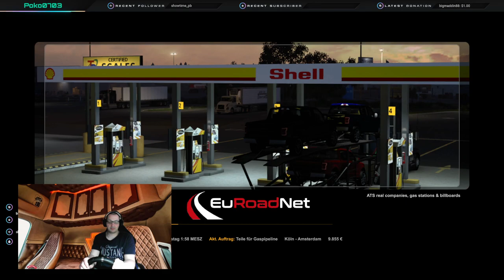EURoadnet Map 1.4b/Berlin Schönefeld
Berlin Flughafen  (Schönefeld)
Baustelle